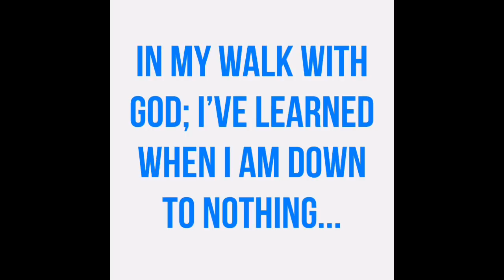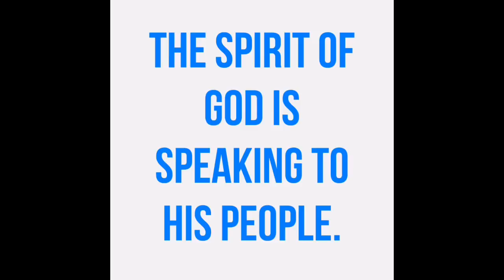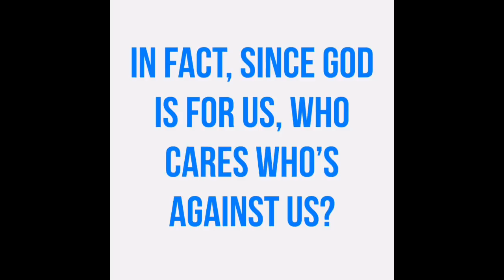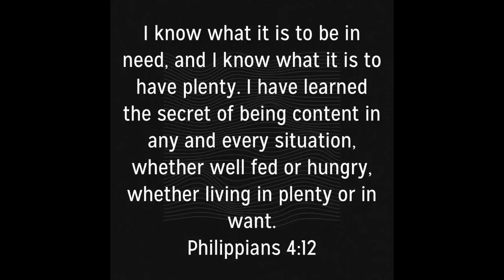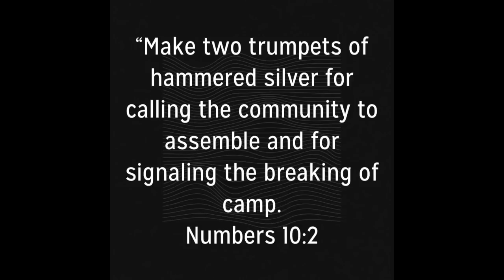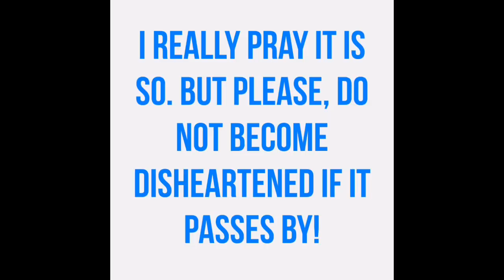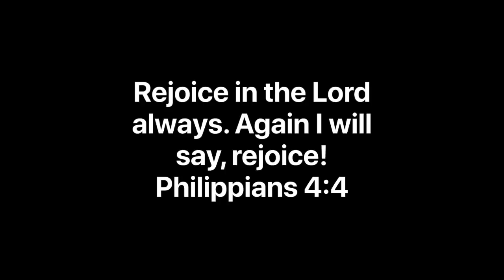The Imminent Rapture! Countdown to Glory!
The season for the imminent Rapture is upon us. Are we in a time of countdown in the last seconds of the last days?  Jesus is coming. He will not come one minute early or one minute late but He will come right on time. Be patiently waiting but be about your Heavenly Father’s will at the same time. Go ye into all the world. Tell somebody about Jesus today.

“The Lord is my light and my salvation— so why should I be afraid? The Lord is my fortress, protecting me from danger, so why should I tremble?”
‭‭Psalms‬ ‭27:1‬

EC: Music From Apple Clips App:

Beginning Music:
The Summit by
Hans Zimmer.

Ending Music:
Image Enchancementalist by
Mark Mothersbaugh.

GOT JESUS?

GOT PRAYER REQUESTS?
If you have a prayer request feel free to send one to us either from our website or in the Got Prayer Requests Group on our Ministry Facebook Page; and of course, you could also Tweet us a prayer request as well. Blessings and Maranatha!

Brenda T Scripture Songs: Our friend Brenda has some really great songs. Check her channel out when you can.